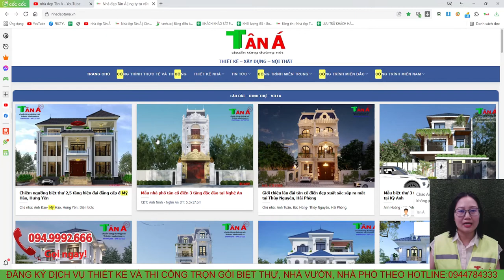BIỆT THỰ 2 TẦNG HIỆN ĐẠI VỚI SÂN VƯỜN KIỂU NHẬT CỰC HÚT MẮT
Mặt bằng công năng:
Tầng 1:  PHÒNG KHÁCH, PHÒNG BẾP+ĂN, 2 PHÒNG NGỦ, 1 NHÀ VỆ SINH
Tầng 2:  PHÒNG THỜ, PHÒNG SINH HOẠT CHUNG, 2 PHÒNG NGỦ, 1 VỆ SINH, SÂN PHƠI.
+ Người làm video: Lại Thị Bích Nga
+ Mô tả : NHÀ ANH ĐẢNG, CHỊ DƯƠNG - CỔ ĐẠM - NGHI XUÂN - HÀ TĨNH
+ Kích thước: 12,2x7,9m